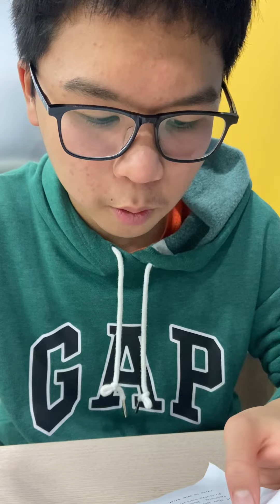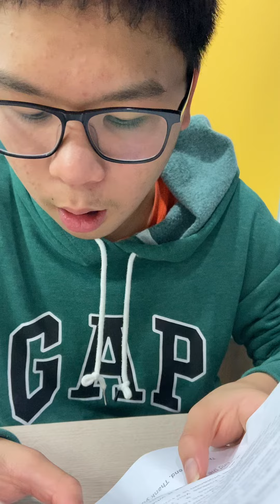CG-E6.1-2302 l Recording 3 l Phương Nam